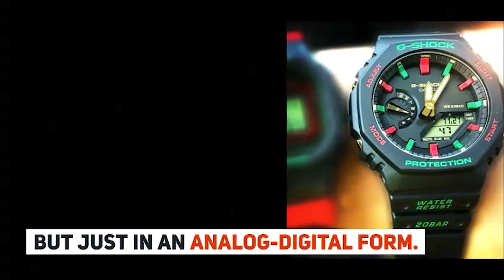Casio G-Shock Analog Octagonal Red and Black Case | GA2100TH-1A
GA-2100TH-1A on Amazon

The G-Shock GA-2100 series has a retro G-Shock look because of its octagonal bezel and traditionally shaped resin bands.

The GA-2100 is very much inspired by the design and shape of the G-Shock DW-5000C but just in an analog-digital form.

The G-Shock GA-2100TH-1A is part of the red and green Christmas color Winter Premium model.

The GA-2100TH-1A has a black case, black face design, red, green, and gold accents, gold buttons, a standard LCD display, stainless steel case back and a black resin band.

The Carbon Core Guard gives a very light weight to the GA-2100.

Features:

-Shock Resistance
-200-meter water resistance

-Double LED Light
-Super Illuminator LED light for the face
-Super Illuminator LED backlight for the digital display
-Selectable illumination duration
-Afterglow

-2 x SR726W batteries
-3 years of approximate battery life

-World Time up to 31 Time Zones
-48 cities + UTC
-Daylight Saving on/off
-Home city/World time city swapping

-Countdown timer
-Measuring capacity: 24 hours
-1-second, 1-minute and 1-hour increments

Translated titles:
کیسیو جی شاک اینالاگ آکٹاگونل ریڈ اینڈ بلیک کیس | GA2100TH-1A

கேசியோ ஜி-ஷாக் அனலாக் எண்கோண சிவப்பு

కాసియో జి-షాక్ అనలాగ్ ఆక్టోగోనల్ రెడ

Casio G-Shock Analog Case สีแดงและดำแปดเหลี่ยม | GA2100TH-1A

Casio G-Shock Analog Octagonal ڳاڙهي ۽ ڪارو ڪيس | GA2100TH-1A

കാസിയോ ജി-ഷോക്ക് അനലോഗ് ഒക്ടാകോണൽ റെ

कॅसिओ जी-शॉक alogनालॉग अष्टकोनी लाल आणि

Casio G-Shock Analogowa ośmiokątna czerwona i czarna obudowa | GA2100TH-1A

ਕੈਸੀਓ ਜੀ-ਸ਼ੌਕ ਐਨਾਲਾਗ ਅਕਟਾਗੋਨਲ ਲਾਲ ਅਤੇ

Casio G-Shock Analog Octagonal Red dan Black Case | GA2100TH-1A

Casio G-Shock Analògic Octogonal Estoig vermell i negre | GA2100TH-1A

卡西欧G-Shock模拟八角形红色和黑色保护套| GA2100TH-1A

卡西歐G-Shock模擬八角形紅色和黑色保護套| GA2100TH-1A

Casio G-Shock Analóxico Octogonal Caso vermello e negro | GA2100TH-1A

Casio G-Shock αναλογική οκταγωνική κόκκινη και μαύρη θήκη | GA

કેસિઓ જી-શોક એનાલોગ અષ્ટકોણ લાલ અને કા

Estuche Casio G-Shock analógico octogonal rojo y negro | GA2100TH-1A

Casio G-Shock Analoges achteckiges rotes und schwarzes Gehäuse | GA2100TH-1A

Casio G-Shock-Caixa Octogonal Analógica em Vermelho e Preto | GA2100TH-1A

कैसियो जी-शॉक एनालॉग ऑक्टागोनल रेड एं

Cùis Dearg is Dubh Analog Casio G-Shock | GA2100TH-1A

カシオGショックアナログ八角形赤と黒のケース| GA2100TH-1A